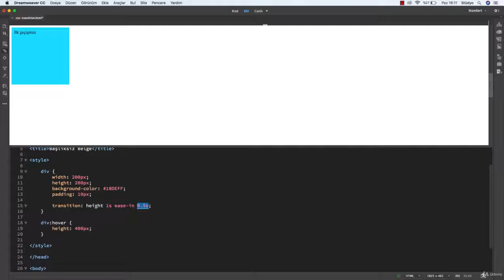Geçişi Tek Satırda Tamamlamak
transition özelliklerinin tek satırda yazımını görüyoruz.

Css Animasyon - Sıfırdan İleri Seviye Animasyon Tasarımlar eğitiminin tamamını Udemy üzerinden indirimli olarak izleyebilirsiniz.

Facebook Grubundan beni takip edebilir ve diğer kişilerede sorular sorabilirsiniz.